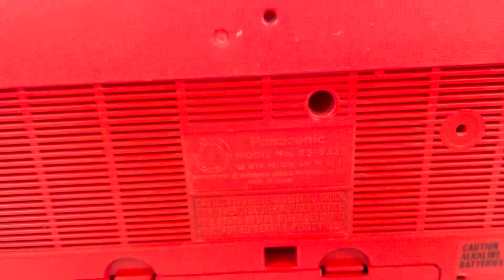Panasonic RS 833S vintage 1970s stereo 8 track tape player restored